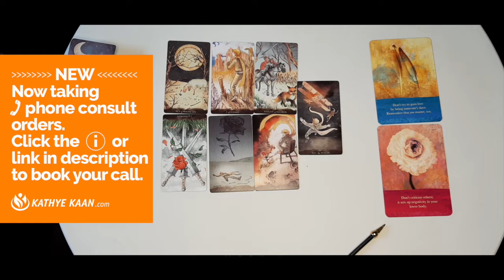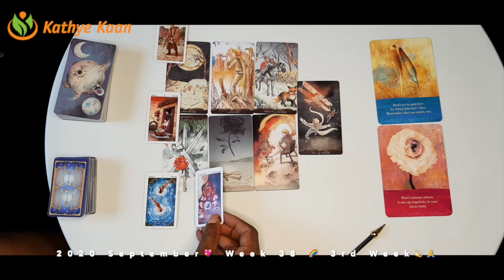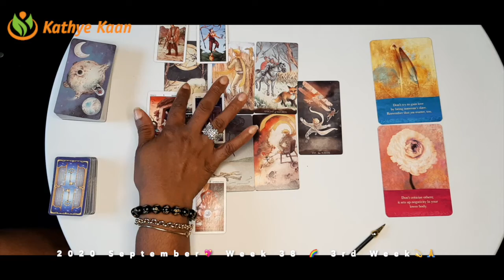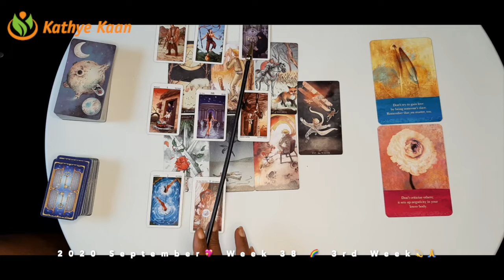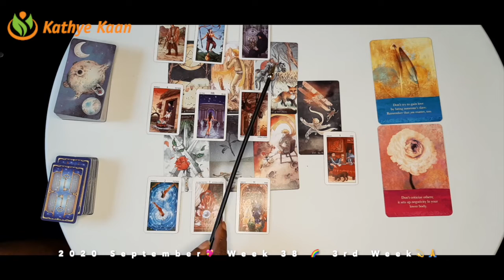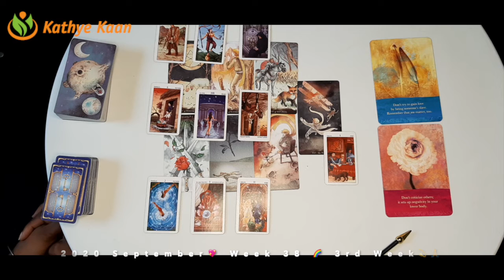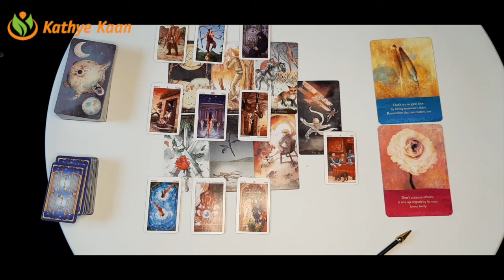VIRGO WOW! Let it go it’s okay💖WEEK 38 🙏💫WEEKLY READING SEPTEMBER 14 to 20💫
Kathye